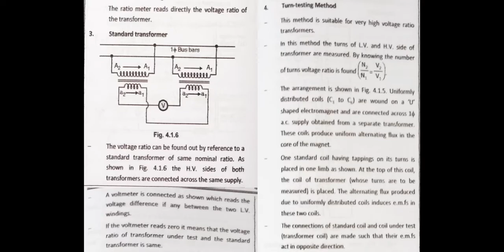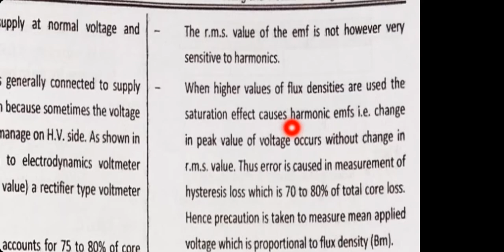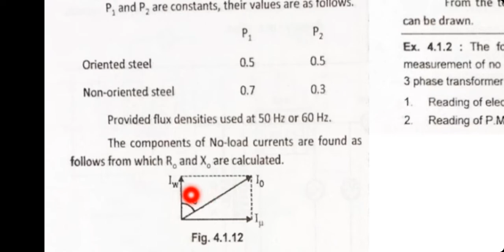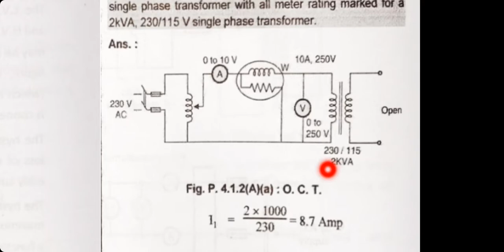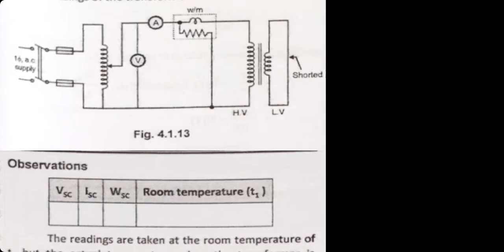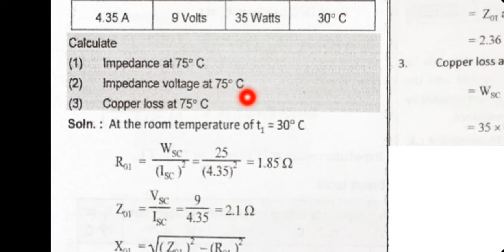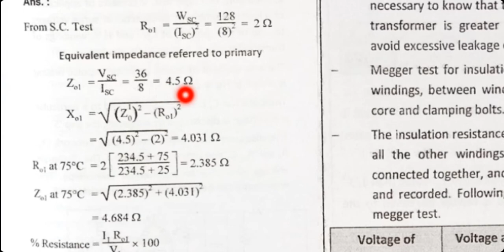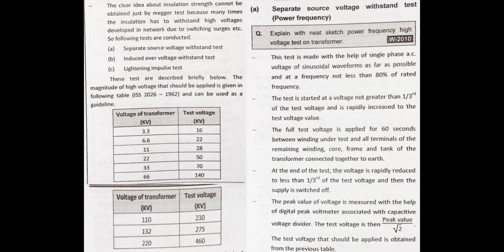Maintenance of Electric Equipments Unit No:-04 Lecture No:-02.mp4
4.1.2.3 Measurement of No load and Magnetizing Current

4.1.2.4 Measurement of Impedance and Load Loss (Cu Loss)